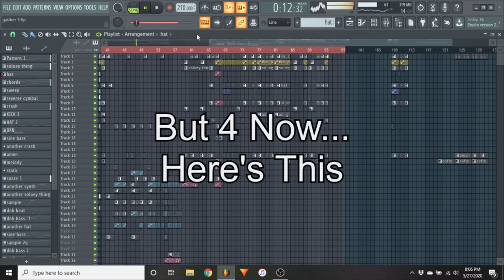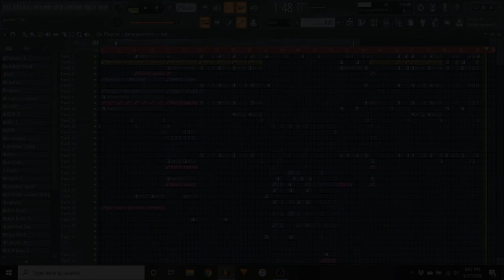Werewolf Cannon - A Breakcore Song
Werewolf Cannon is a Breakcore track. This is the most underground stuff i have yet on my youtube: Breakcore. I do love this music a lot! Though i don't listen to it so much anymore. This song kills werewolves, which is pretty cool in my opinion. And it will be on my next electronic album including most of the electronic music i currently have on here. This song is christian to me! but it has no lyrics or anything, so idk.

Regardless, i will be working on dubstep, more than anything as i am planning on producing more very very soon! I also plan on more acoustic guitar! Idk what will be first to be uploaded on youtube! It all depends. But my focus is worshipping God, with guitar/singing, and edm!